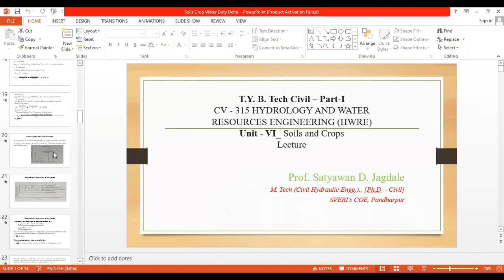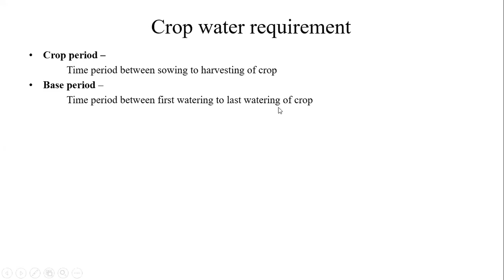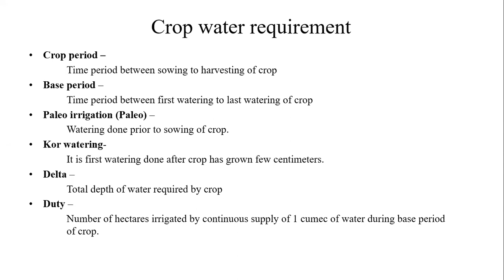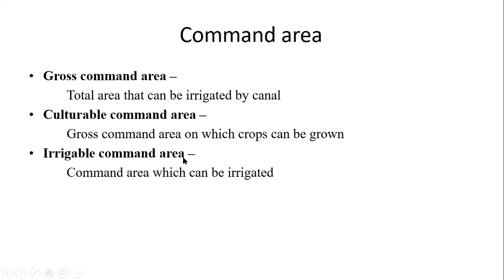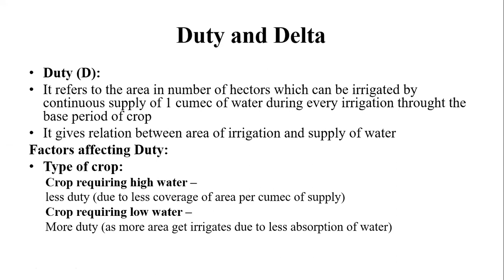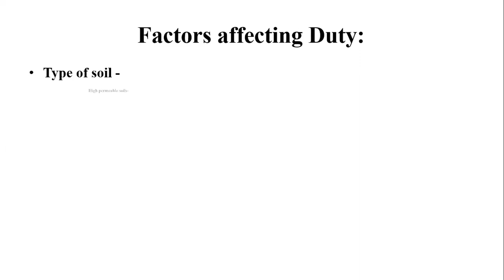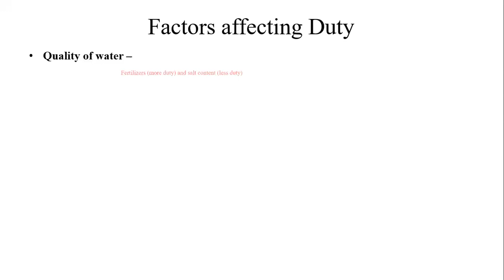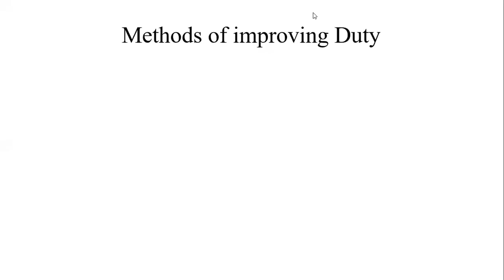SDJ_HWRE_Lecture-36_Soil Crop-8 Duty and factors affecting duty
This lecture includes the details of crop water requirement and Duty of water with factors affecting on Duty.